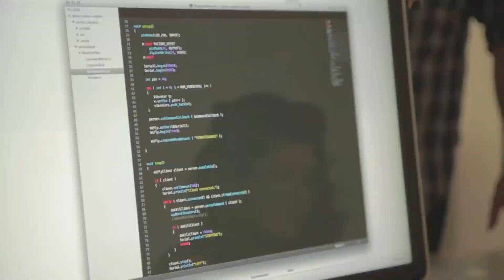Loveville : La première bataille de l'amour lancée par Durex [BusinessFlood]